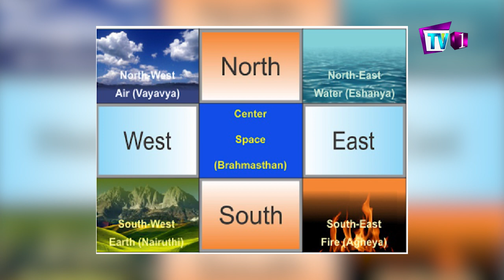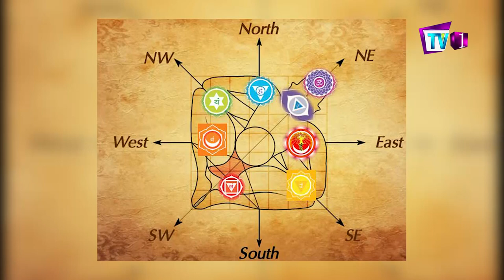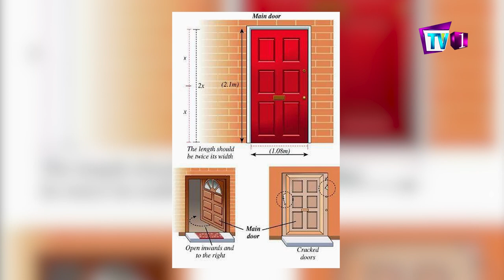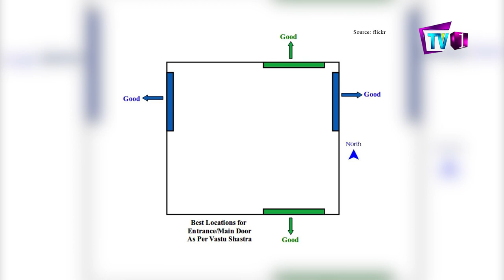වාස්තු දෝෂ නැති නිවසක් හදන්නේ කොහොමද ? | Pahan Niwasa | TV 1